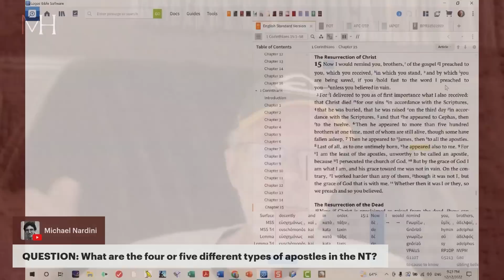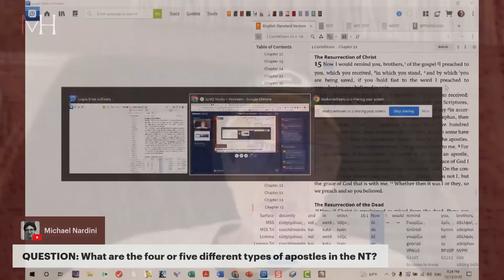What Exactly is an Apostle?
There is more than one kind of person for whom the name "apostle" is used in the New Testament. Not just the twelve disciples or Paul and Silas. In any case, we should not use the term for anyone alive today as if that person is at the same level as those people, but we could use the term for someone who is sent as a missionary to serve others. Check this out!

Are YOU ready for a paradigm shift in the way you study theology and see the Scriptures?  Are YOU prepared to recover the supernatural worldview of the Bible?  If you want to have access to the complete lesson, make sure to sign up for the UNSEEN REALM Courses beginning soon at The Awakening School of Theology & Ministry!